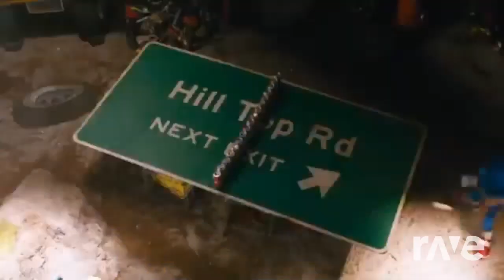Burnin Up Once In A Lifetime Groove - Johnny De Jaegher & Jonas Brothers | RaveDJ